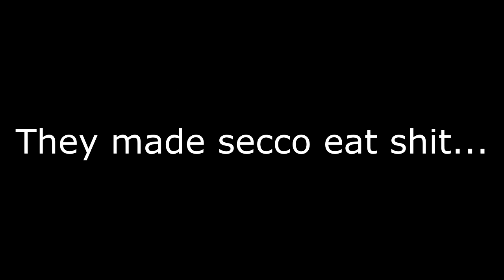JoJo Part 5 Episode 32 but condensed into memeible moments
Look how they force fed my boy ;_;